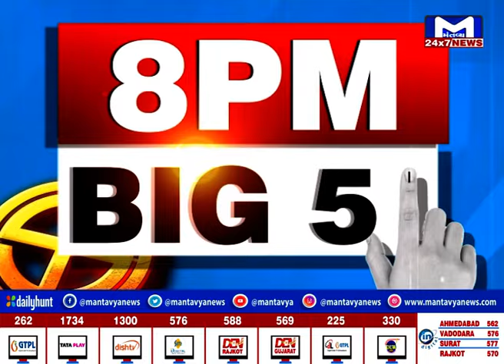અંસારીના મૃત્યુ પછી 5 બેઠકો પર અસર | MantavyaNews